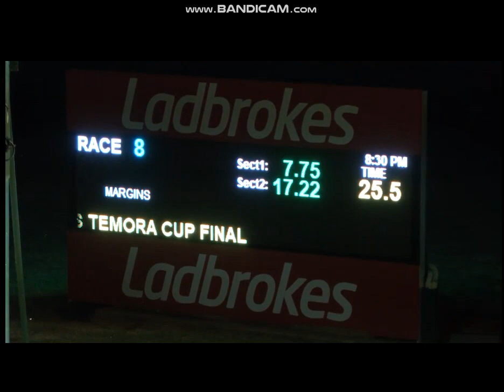2024 Temora Cup Final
Nangar Jim Wins The Temora Cup Final Over The 457 Meters At Temora From Box 6 (Green Rug) Last Night.